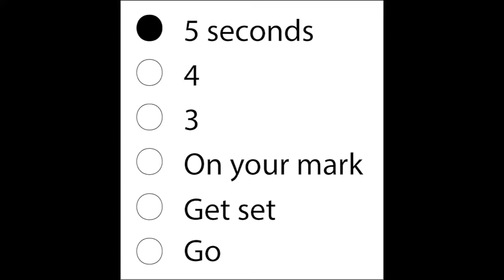Brent Petersen five second countdown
This is a five second countdown video.  In 2015, the video was created to help with a Shad Valley robotic competition.